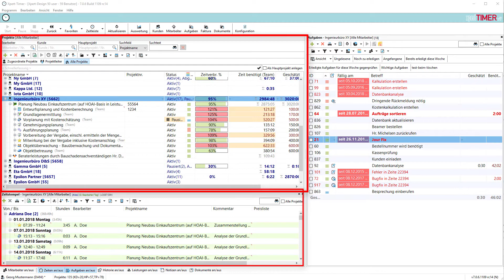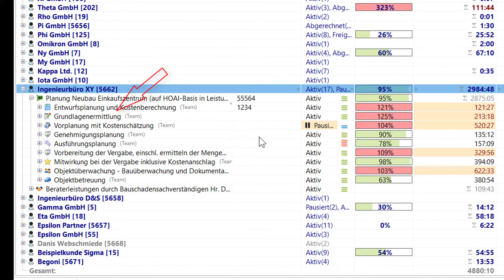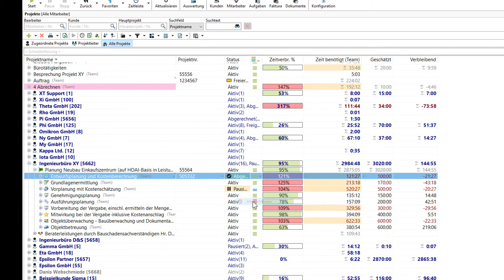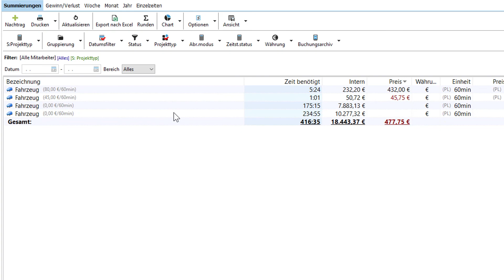Der Projektmanager im Xpert-Timer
Der Projektmanager ist die Schaltzentrale in der Projektzeiterfassung Xpert-Timer. Von dort gelangen Sie zu allen wichtigen Funktionen.
In diesem Video erkläre ich die einzelnen Bereiche der Software.
Weitere Fragen können Sie gerne direkt an mich schicken. Sie finden meine E-Mail Adresse auf der Website von Xpert-Timer Software: